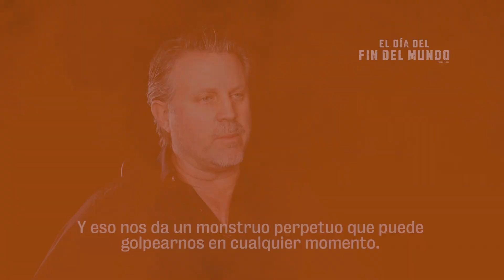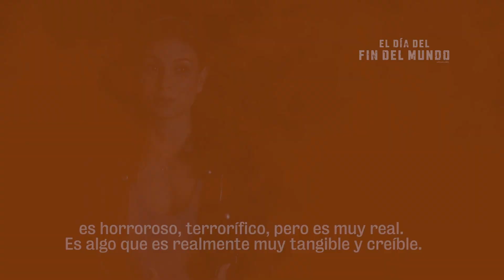Detrás de La Magia de El Día del Fin del Mundo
El director RicRomanWaugh y la protagonista MorenaBaccarin nos platicaron en este DetrásDeLaMagia, cuál fue la motivación para realizar y participar en esta increíble producción. No te pierdas ElDíaDelFinDelMundo, una película con SelloDeRecomendaciónCinemex.